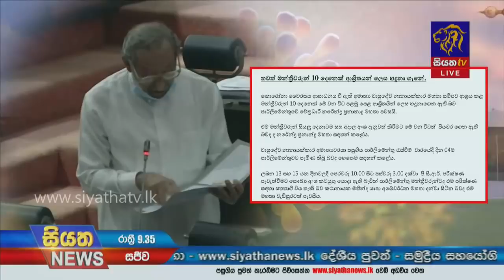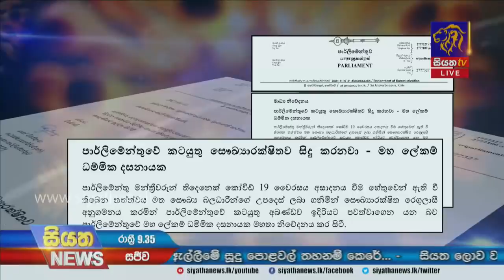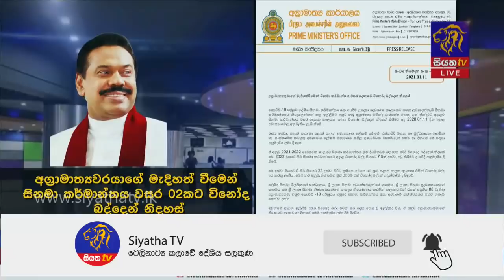Siyatha News | 09.35 PM |11 -01- 2021